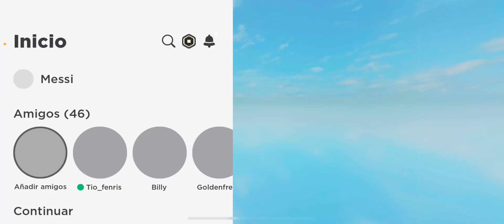Momentos divertidos/ obby en una bicicleta/ Roblox